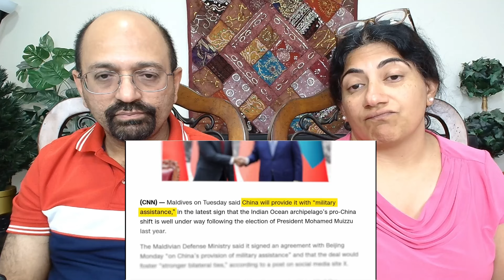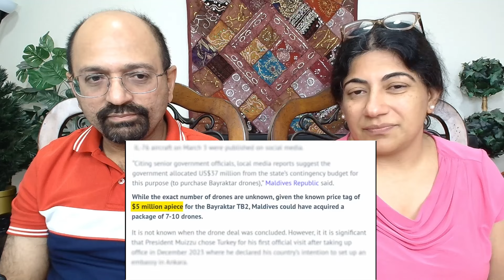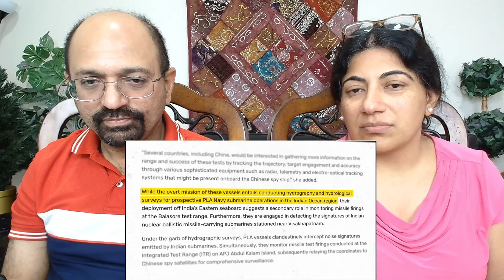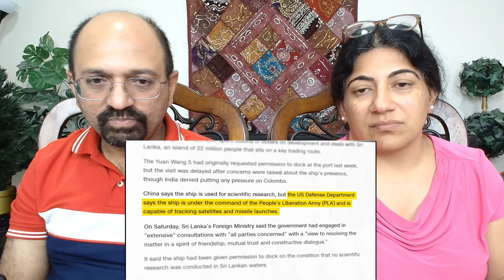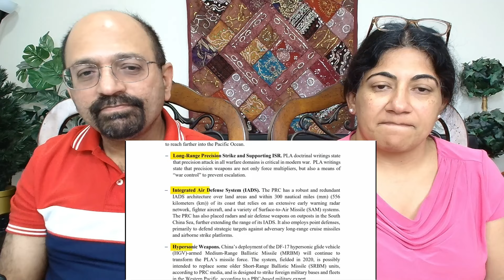Maldives vs Lakshadweep | How CHINA is bullying India in the Sea | Abhi and Niyu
Love & Enjoy!

channel_studyiq